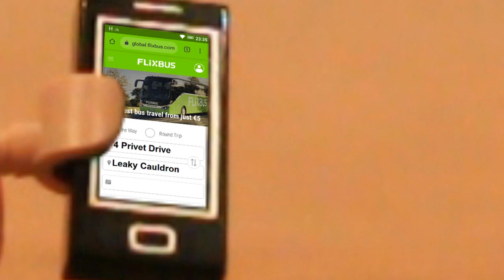RC Minifig Scaled Lego Flixbus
Hi everyone!

I´m happy that I can present my newest creation! It´s the next piece of my minifig scaled RC collection. This time I decided to build a Flixbus. If you want to see more pictures or you want to read a bit about the technical features of the model, feel free to visit my Photostream on Flickr